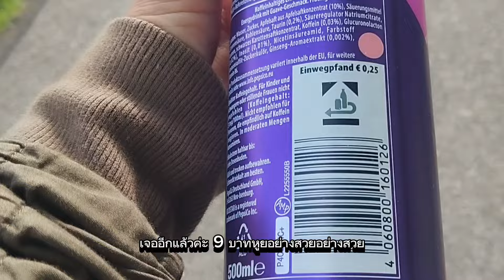เมีย-ฝรั่ง! ฝนตกหนักแดดออก แต่เราไม่ท้อ ขอเดินเก็บขวดท่ามกลางสายฝน สุดท้ายได้แบ้งค์แดงจ้า|28.05.2024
ขวดเบียร์​  ขวดแก้ว​ 8 เซ็นต์​ *38.6 บาท​ =3.08 บาท
   ขวดนำ้พลาสติค​ขวดใหญ่​ ขวดแบบนี้ไม่แน่นอน​ขึ้นกับสินค้าด้วย​ บางครั้งจะเป็น​ 25​เซ็นต์ ราคาปกติ  15​เซ็นต์*38.6 =5.79 บาท​
    กระป๋องเบียร์​ เครื่องดื่มชูกำลัง​ ขวดนำ้ดื่มขวดเล็ก​  25​ เซ็นต์*38.6 =9.65 บาท

     ผักป่าต่างแดน 2024ได้เริ่มขึ้นแล้ว หลังจากฤดูหนาวได้ผ่านไป ผักป่าหลากหลายชนิดที่คนไทยในต่างแดน ได้ศึกษาเรียนรู้ และแบ่งปันประสบการณ์ให้แก่กันและกัน จนเป็นแนวทางในการดำเนินชีวิตที่แสนประหยัด และ ช่วยให้การดำรงชีวิตไม่ยากมากนัก ในช่วงเวลาข้าวยากหมากแพงแบบนี้
    ผักป่ามีหลายชนิด ได้แตกหน่อ แตกใบ แตกดอก กลากหลายจนละลานตา เช่น กระเทียมป่า สะเดาฝรั่ง   ดอกกุ่มฝรั่ง ยอดมะขามอ่อนฝรั่ง ผักบุ้งฝรั่ง ผักติ้ว ผักเสี้ยนฝรั่ง ยอดฮ๊อป  ตำแยฝรั่ง ดอกเดซี่ ผักกาดฝรั่ง หญ้าเอ็นยืดตัวผู้ -ตัวเมีย ผักห้าใบ 9ฯ9 เยอะมากจนพรรณากันไม่หมด
🌺ตลาดนัดเยอรมนี คือแหล่งรวมสินค้า ผัก ผลไม้ และอาหารทุกชนิด รวมถึงข้าวของเครื่องใช้มือหนึ่ง มือสอง ราคาไม่แพงสามารถหาซื้อได้
    ในสภาวะเศรษฐกิจแบบนี้ การใช้จ่ายจะต้องคำนึงถึง จ่ายให้น้อยที่สุด ถึงแม้จะเป็นเรื่องจำเป็น นั่นก็คือ อาหาร
    ตลาดนัด คือคำตอบสำหรับเราทุกๆๆคนที่มีรายได้น้อย ทุกวันเสาร์ ครั้งเดียวในสัปดาห์ ตลาดแห่งนี้จึงมีผู้คนมาจับจ่ายกันมากมาย ตลาดนัดเยอรมนี💘